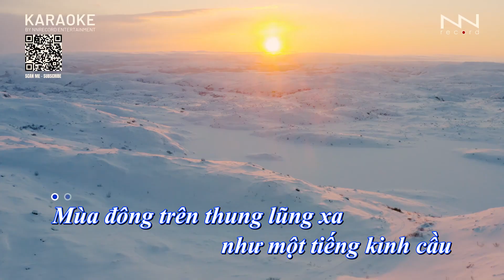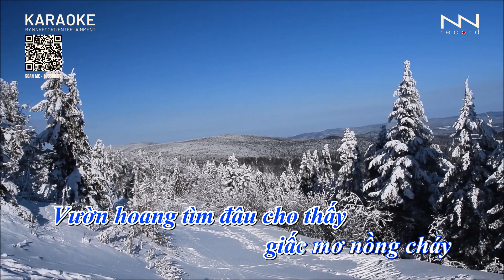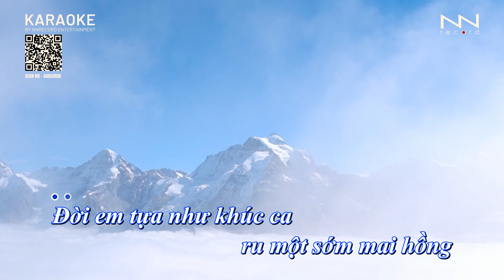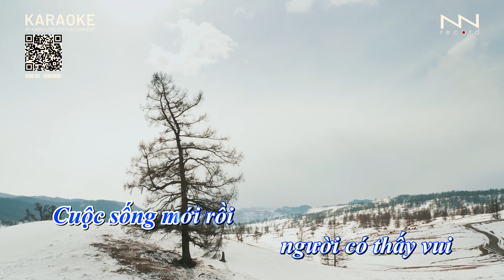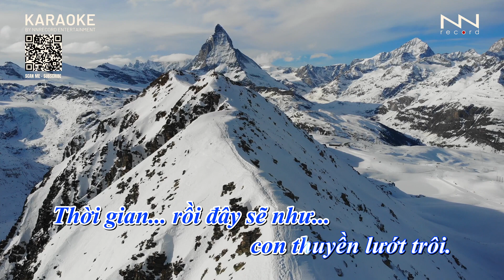KARAOKE - CHIẾC LÁ MÙA ĐÔNG | TONE NAM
等你回來
張學友
等你回來
UMG (thay mặt cho Universal Music Ltd.); Warner Chappell, Forward Music Publishing Co., Ltd. và 8 Hiệp hội bảo vệ quyền âm nhạc

REMIX 2022 by NNRECORD STUDIO